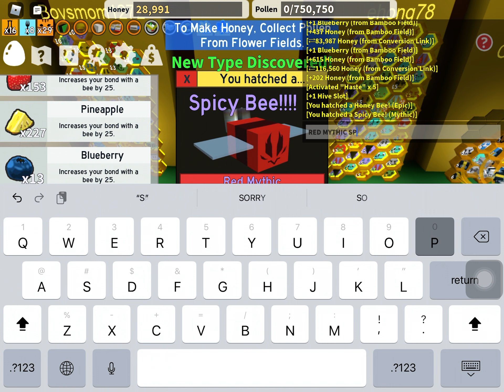YO WTH I USED A GOLDEN EGG AS MY LAST (SECOND) AND GOT A SPICY BEE!?!? THAT 1%